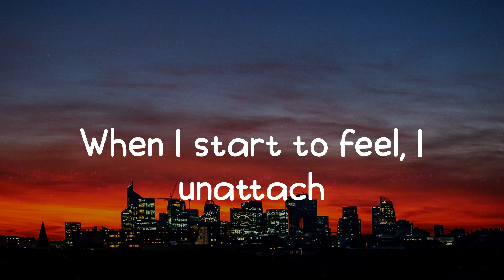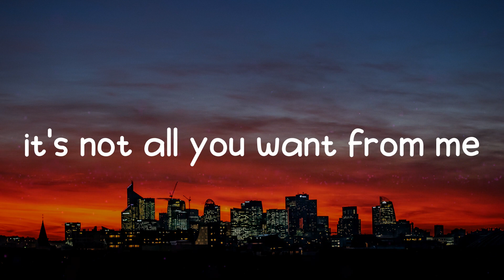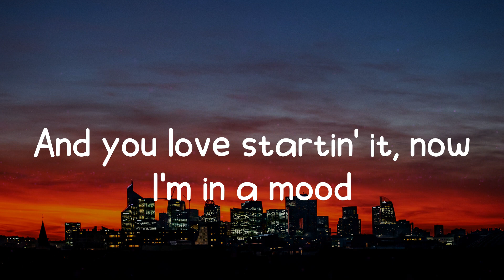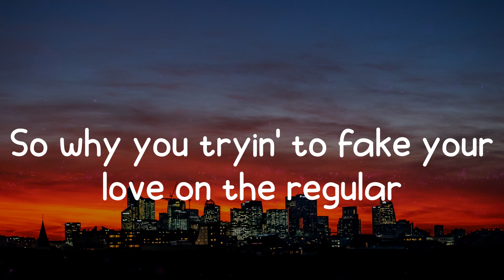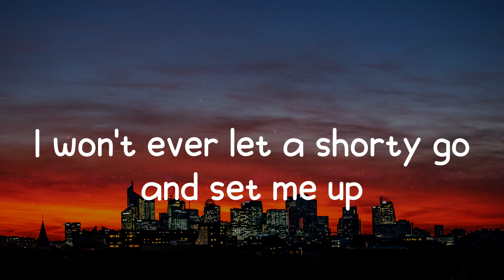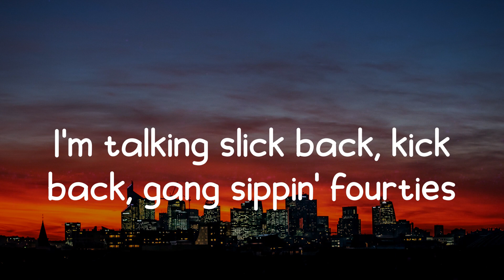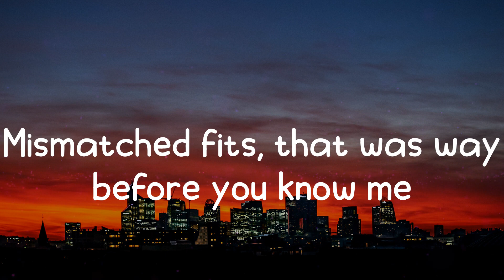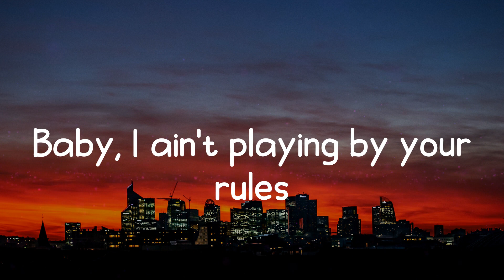24kgoldn - Mood (Lyrics) Baby, I ain't playing by your rules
🎶 24kgoldn - Mood

🎤  Lyrics:  Mood - 24kgoldn
Oh-oh-oh

📷  Wallpaper: Unsplash